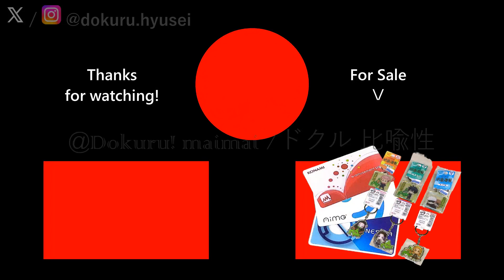[CHUNITHM SUN PLUS] Dokuru *felys -final remix-* Expert (1st try)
Channel: @ax_onoken